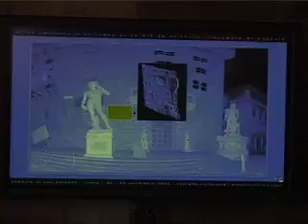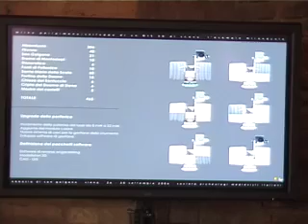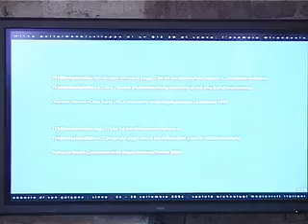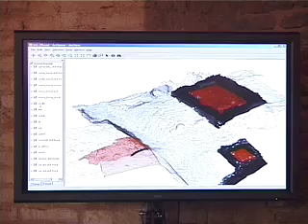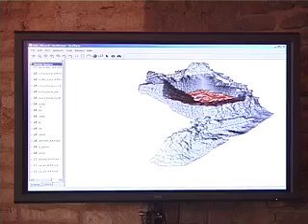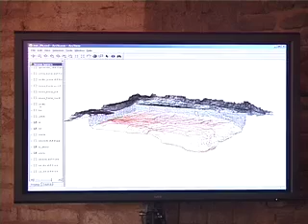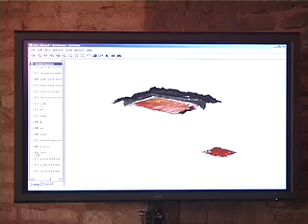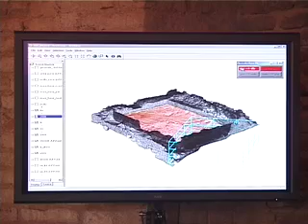09 Teoria e metodi dell'Archeologia Medievale parte 3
Mirko Peripimeno (Università di Siena)
IV Congresso Nazionale di Archeologia Medievale (SAMI - Società degli Archeologi Medievisti Italiani)
26-30 settembre 2006, Scriptorium dell'Abbazia di San Galgano (Chiusdino - SI)